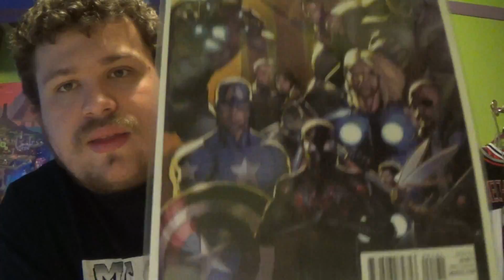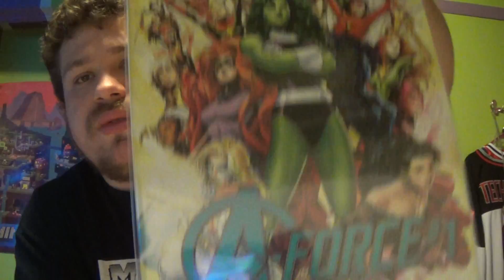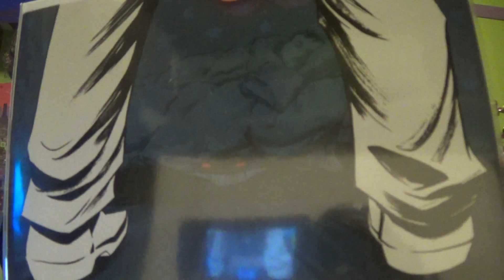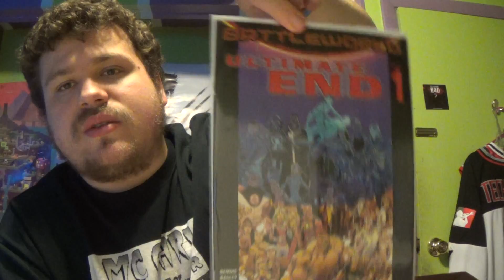DGTPORS PULL FILES EP14